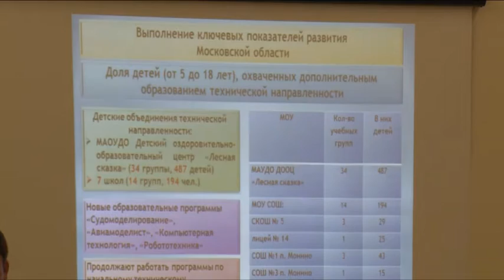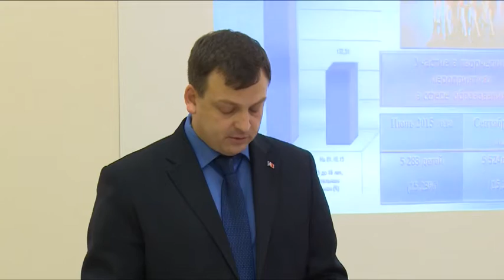Заседание Муниципального государственно-общественного совета по развитию образования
В школе №2 городского поселения Свердловский состоялось заседание Муниципального государственно-общественного совета по развитию образования Щёлковского муниципального района. Были подведены итоги работы отрасли, намечены планы на будущее